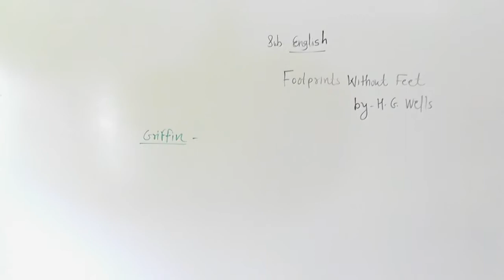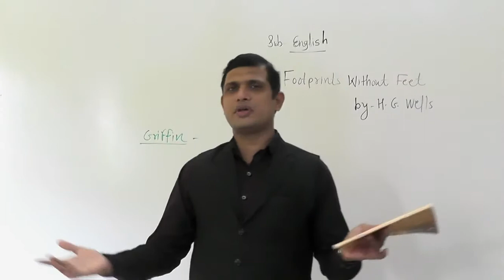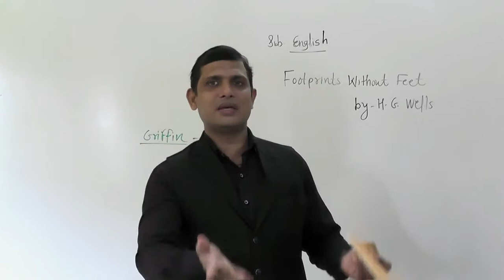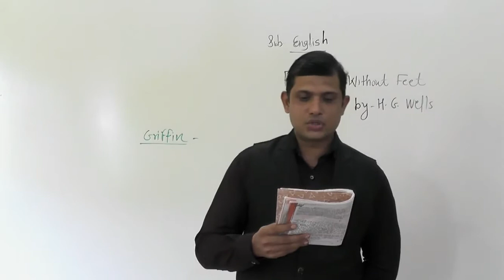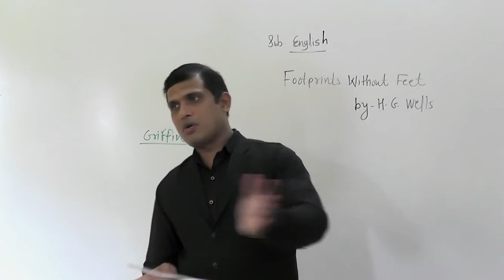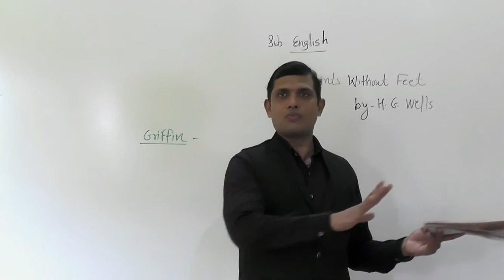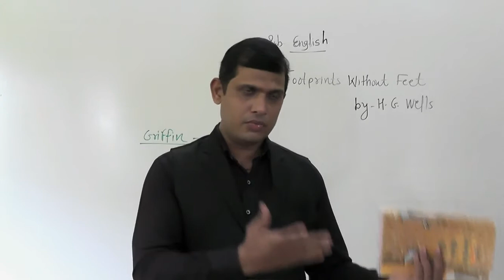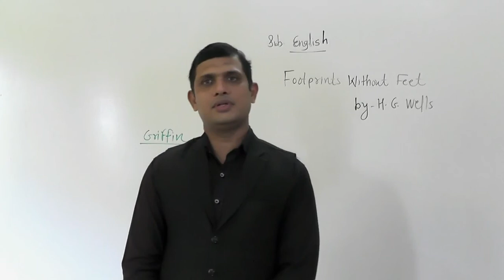Footprints without Feet II